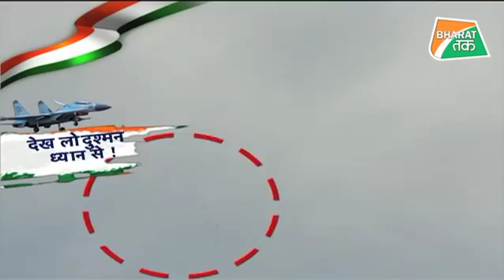February 18, 2019